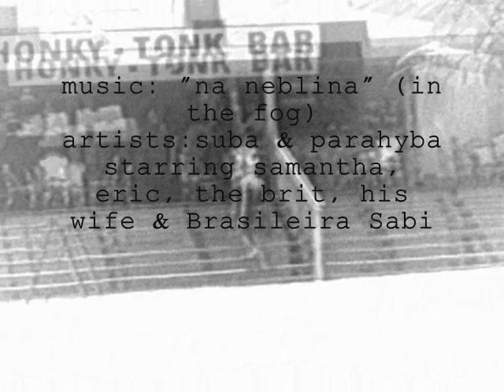ST MAARTEN BEAUTIFUL BEACHES BOARDWALK VIDEO JUDITH ROUMOU NA NEBLINA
VIDEO: JUDITH ROUMOU 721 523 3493